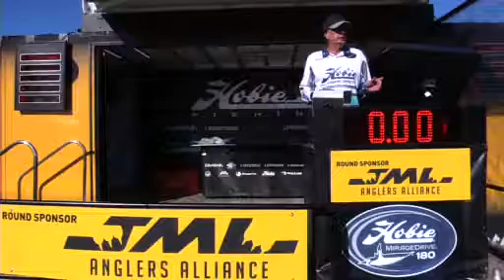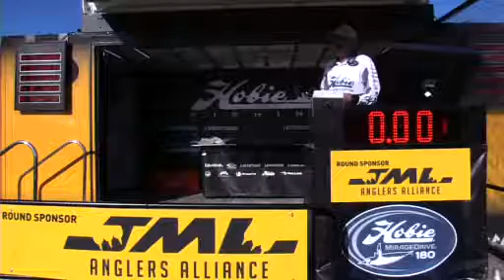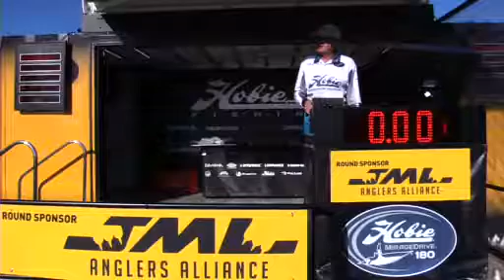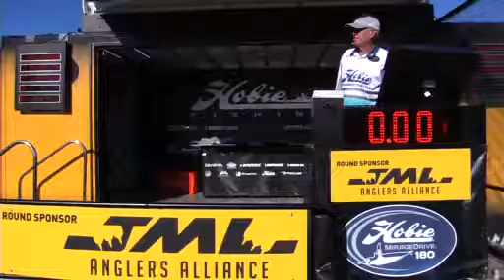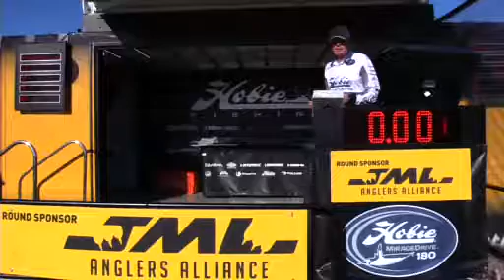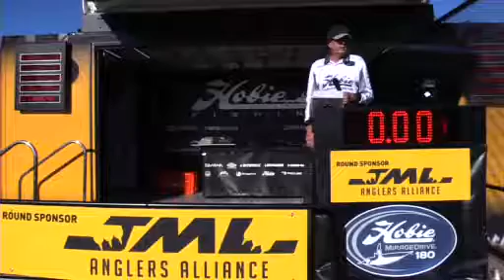JML R6 Clyde River 2017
JML Anglers Alliance Round 6 of Hobie Kayak Bream Series 9 sees the Hobie Road Show head to Batemans Bay for an epic ‘One Dayer’ on the Clyde River.